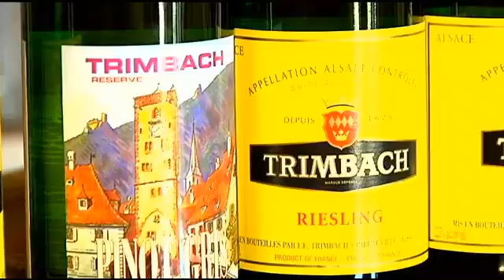Le Chateau La Crosse host's French winemaker Anne Trimbach on Channel 19 WXOW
Anne Trimbach, eldest of the thirteenth generation of Trimbach's, is the newest addition to the family business. At a young age, Anne decided to pursue a career which would help her promote and market the prestigious Trimbach brand world-wide. Her passion for obtaining a Master of Marketing degree was sparked by her admiration for her father, Pierre Trimbach, who has over 30 vintages under his belt.

Anne set off to business school in Strasbourg for two years and then to Dijon for three years of rigorous study in business, marketing, and communication. The decision to stay in Burgundy was strategic for Anne, as she was able to fine-tune her wine knowledge in one of France’s most prestigious white wine producing regions.

Anne finished her studies in Denmark to hone her English skills and was asked to join the family winery upon graduation. She is now Trimbach’s Brand Ambassador, in charge of the West Coast of the USA, Denmark, Finland, Sweden and Norway. A true millennial, Anne is passionate about utilizing social media and modern marketing techniques to communicate the celebrated Trimbach style to consumers across the globe.